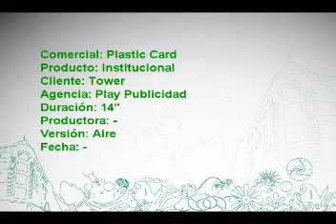Tower - Plastic Card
Comercial realizado por Play Publicidad para zapatos Tower